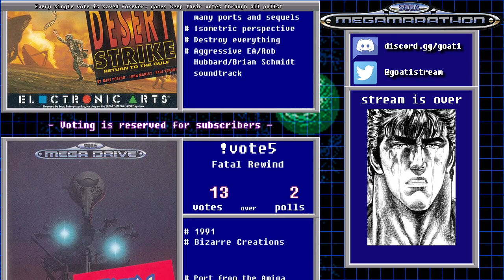Triple Play '96 — Sega Megamarathon #180 — Part 10